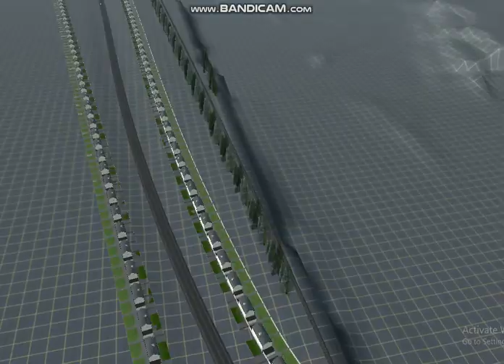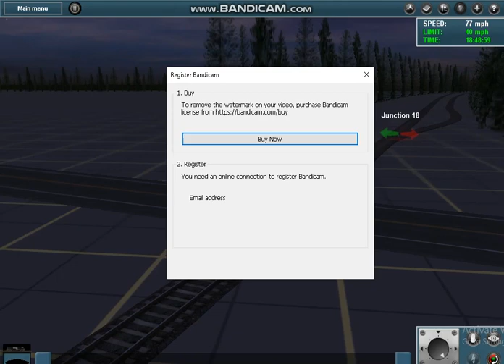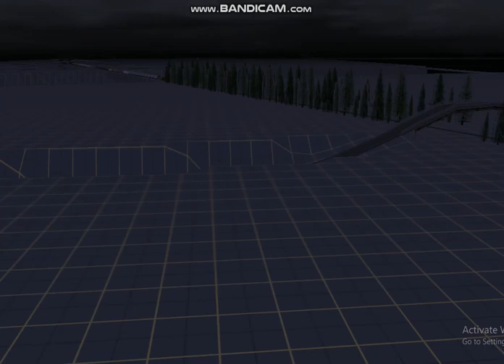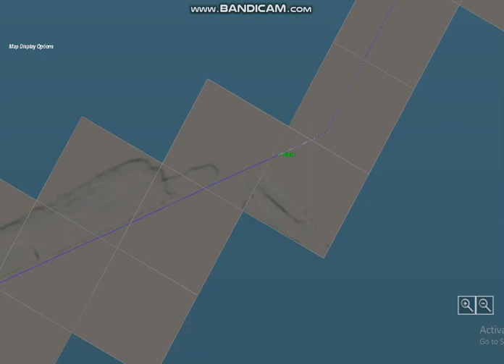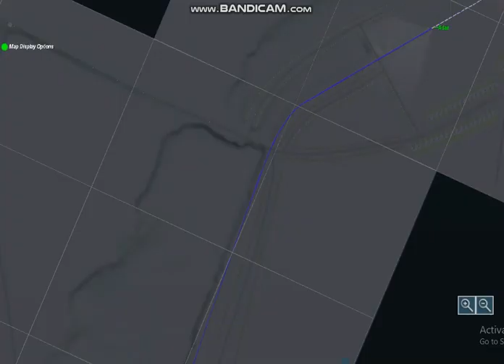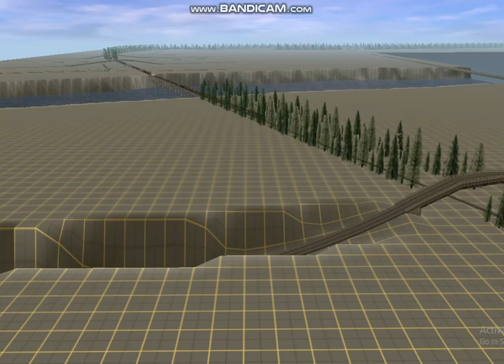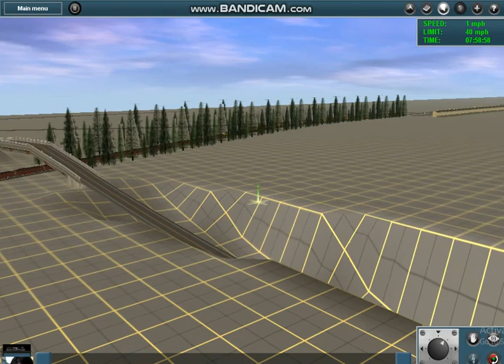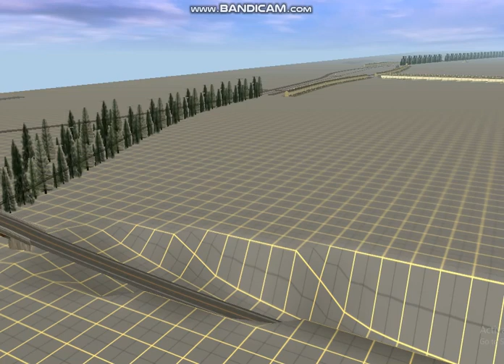Trainz 12 NS 377 & 378 Meets Railfan in Action Columbus GA Phenix City & Leeds AL